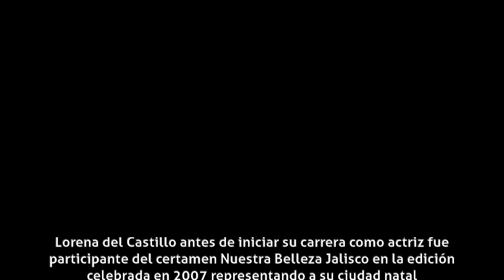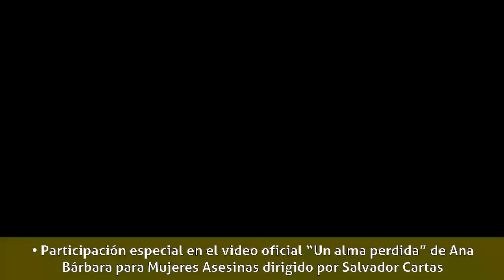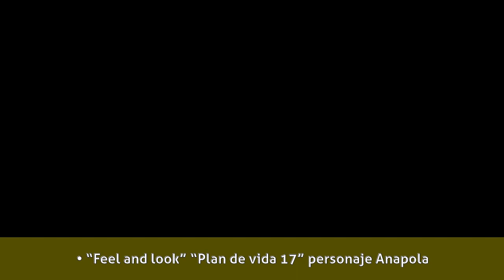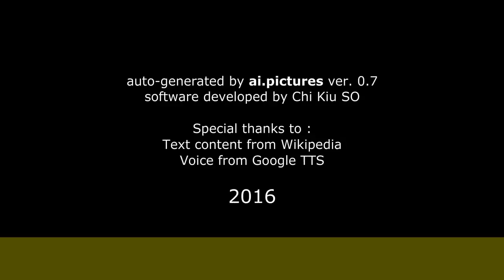Lorena del Castillo - Biografía